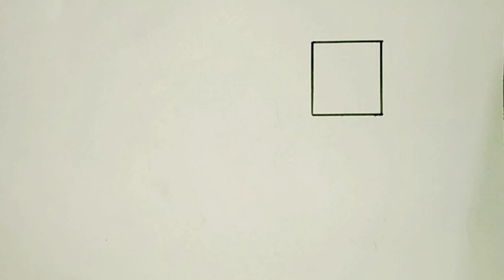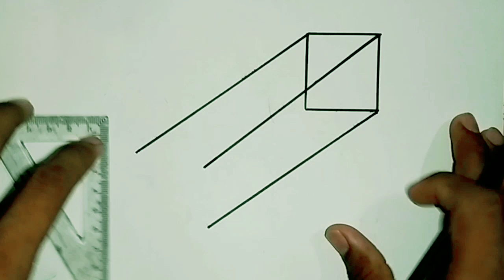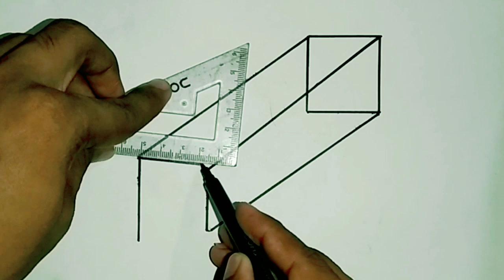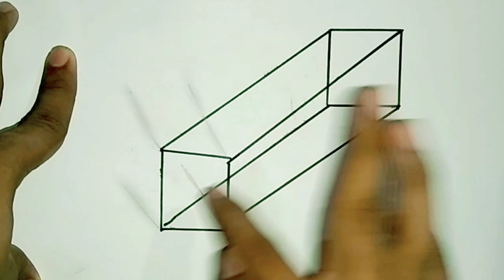easy simple 3d drawing cube on paper for beginners 3d#3dart